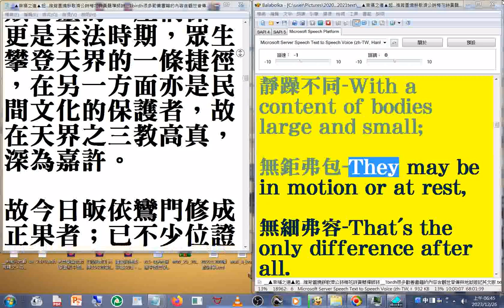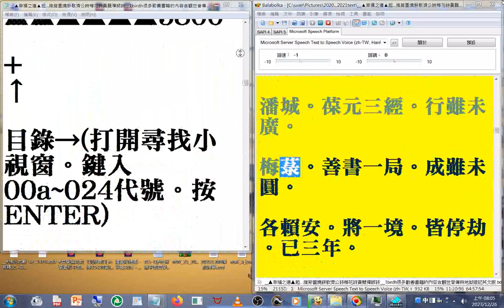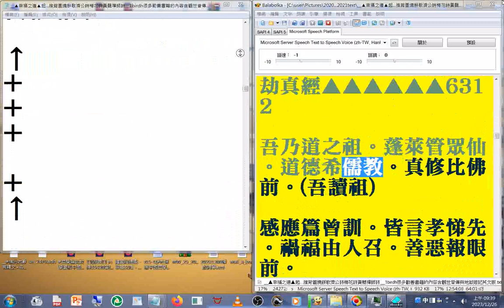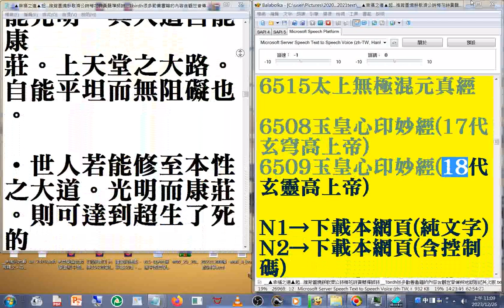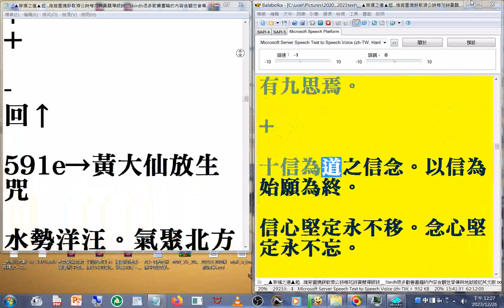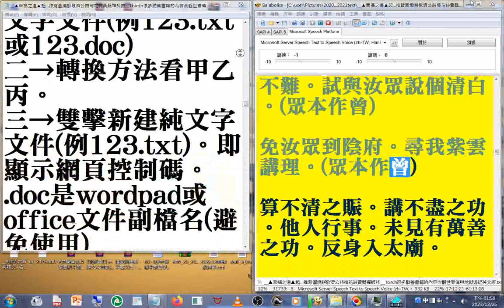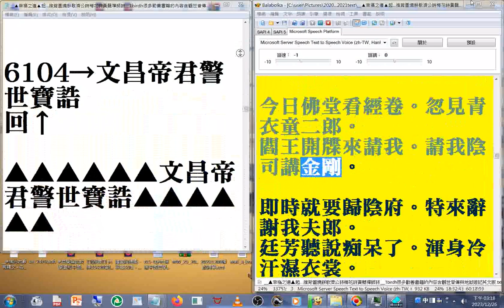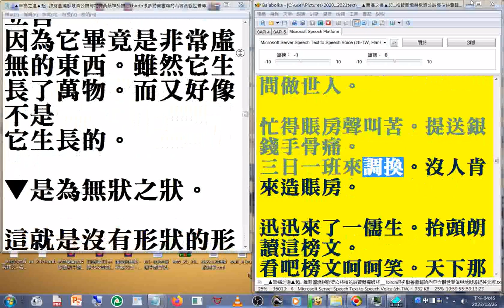11 含#灶君慈訓 籤詩 百家姓 禮運大同篇 中文+英譯版，最後是#小兒論#孔子 與#項橐#對話錄 （幸福之道 起...推背圖、燒餅歌、濟公詩、梅花詩、黃蘗禪師詩 很多勸善文章